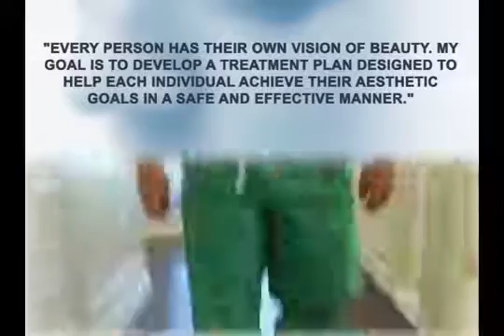Dr Jay Calvert Kim Kardashian's Plastic Surgery in Dubai - Dr Calvert at drcalvert.com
Dr Jay Calvert Reviews Kim Kardashian's and Plastic Surgery in Dubai